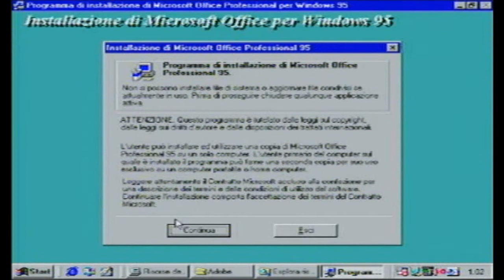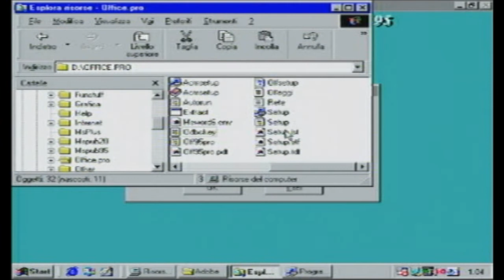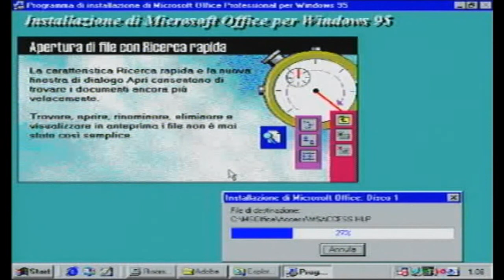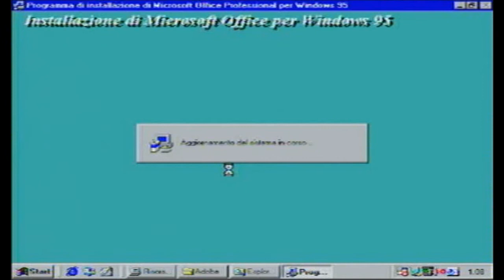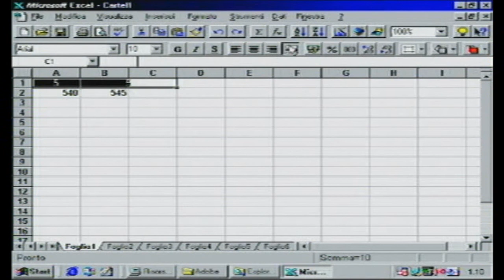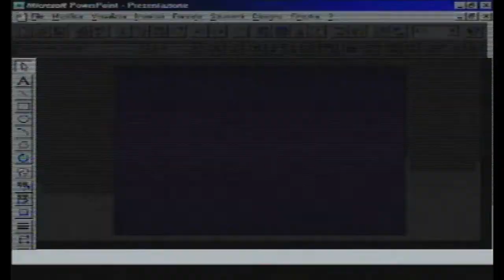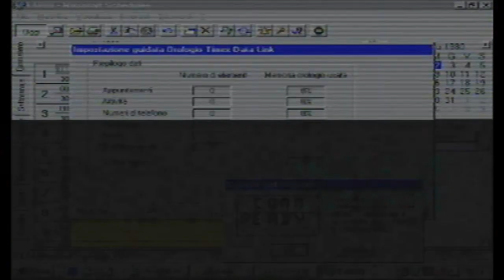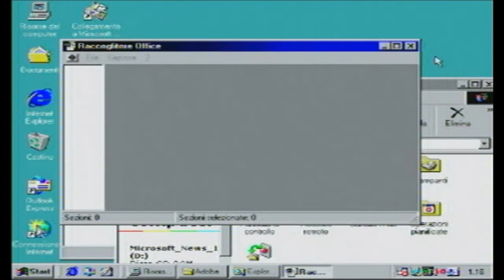microsoft office 95 professional [rarità italiana] DEMO VIDEO